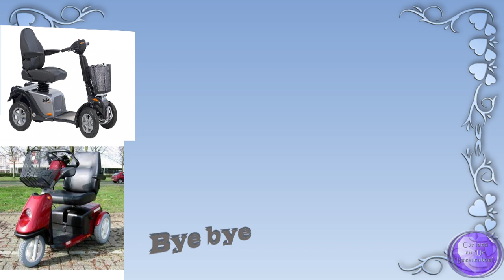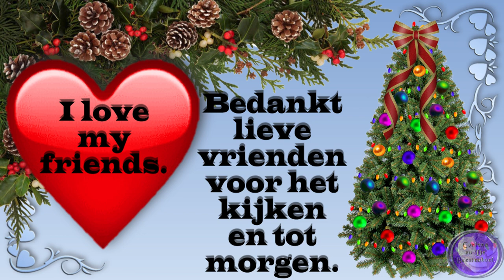vr 2 dec Mijn scootmobiel wordt omgeruild Snik snik #1660